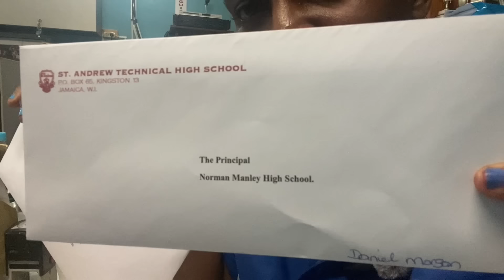The week before school reopens with @natassiawright registration food fun coworkers love 💕 🔥